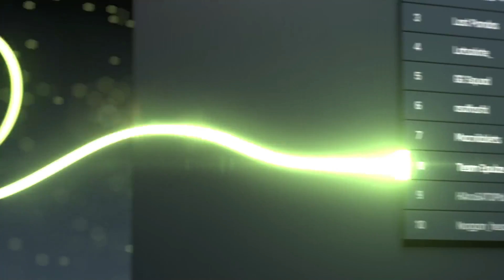Game 1 | Wolf Team vs. Unknown | SA DPC Division II | DKTruman & Kipspul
DPC South America Tour I 2021/22 by 4D Esports | English Broadcast by Epulze